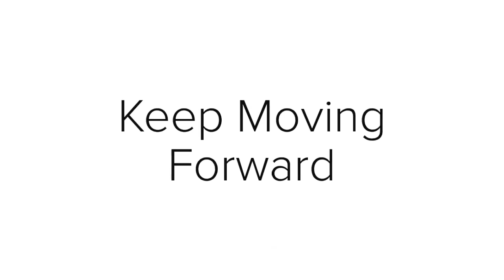Keep Moving Forward featuring Lou Figueroa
In this short video Lou Figueroa demonstrates walking in different environments as a bi lateral above / below knee amputee.